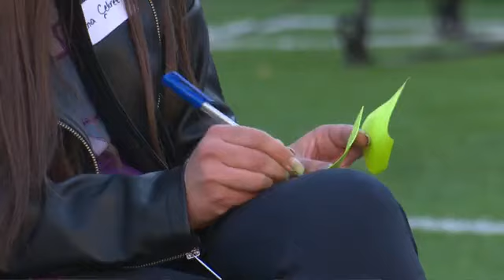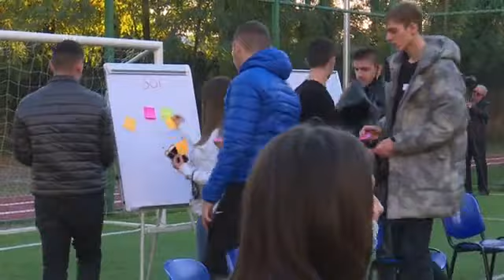Rama: Mësuesi s'është më top futbolli që shqelmohet nga politika! Mesazhi për ata që duan të ikin